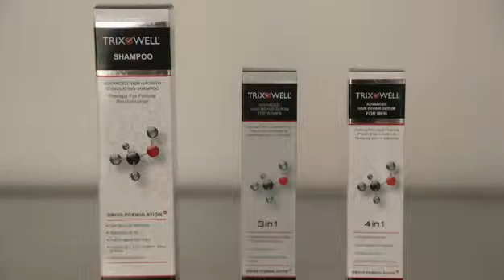Trixowell serum saç dökülmesine nasıl etki eder?